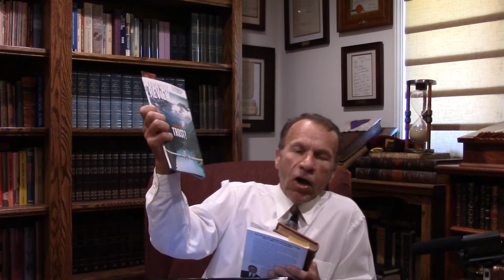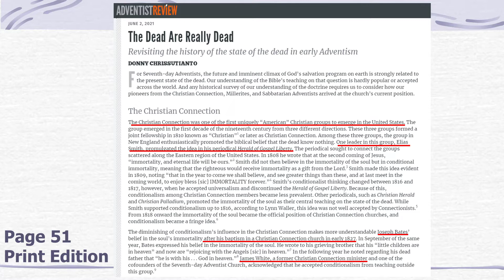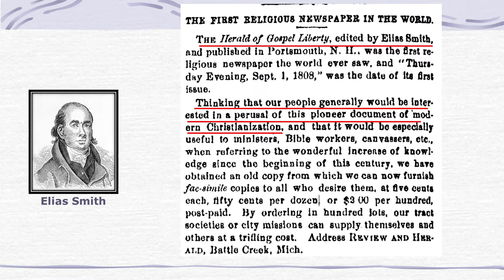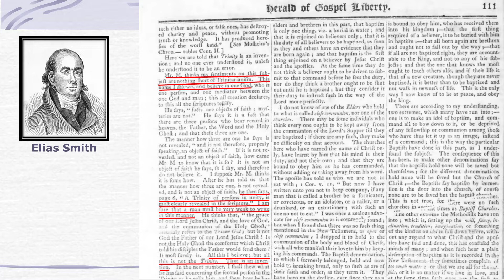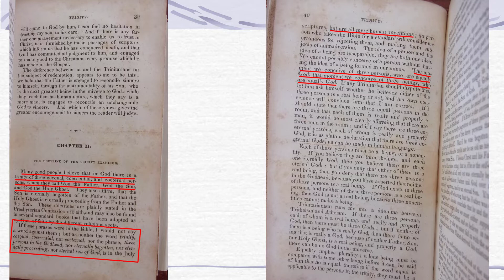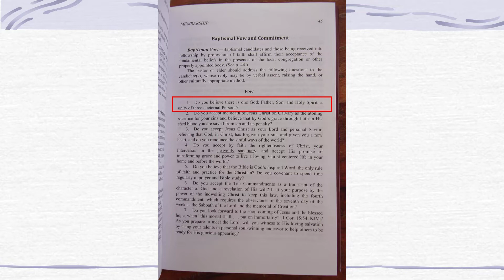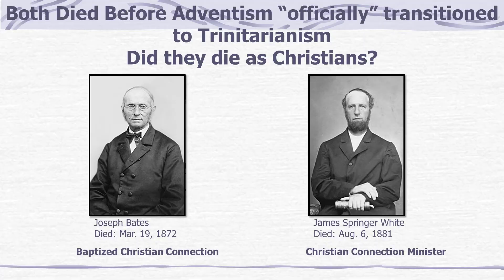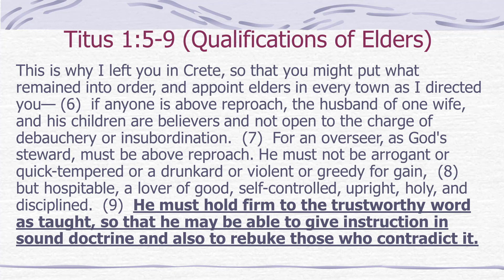Defeating Adventism #29 – Seventh-Day Adventists and the Christian Connection / Connexion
This is the twenty-ninth video in the series of Defeating Adventism. This video briefly discusses the Seventh-day Adventists citation of the Christian Connection.  The Seventh-day Adventist church is reluctant to label the Christian Connection as non-Christian for their views against the Trinity because some of their founders (Joseph Bates & James White) were members of the Christian Connection.